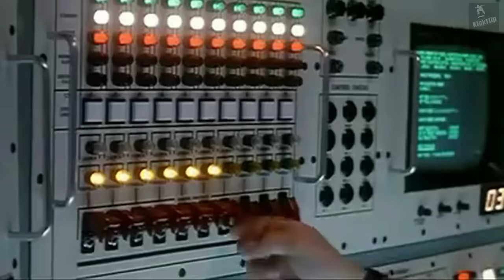Annie Jacobsen: Nuclear War | DJP Preview